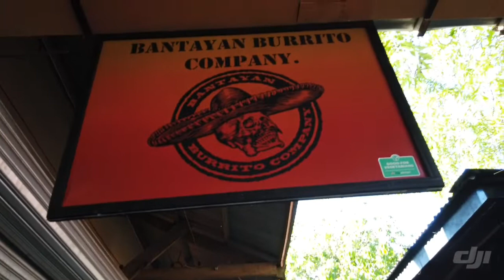Nag.Motor sa Bantayan Island